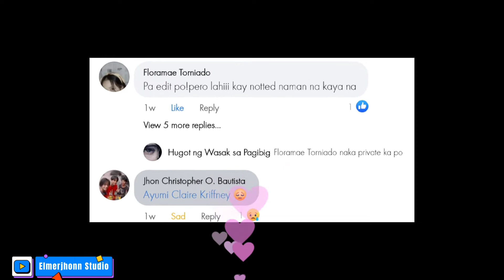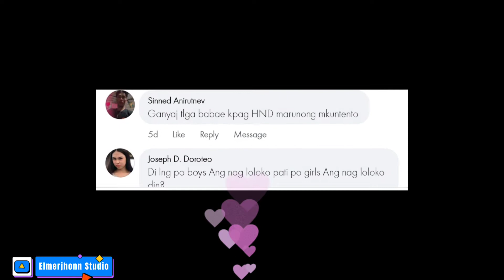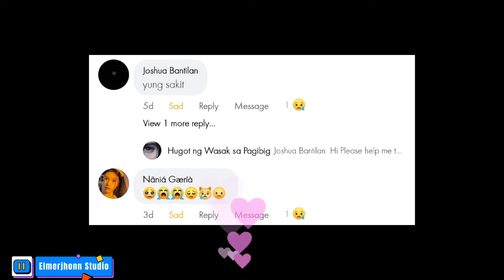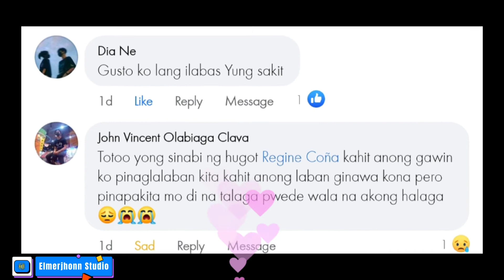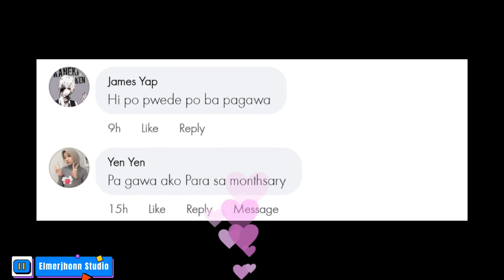Follower Comments Edition #2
Shout Out some of the comments from our Facebook Page.

Special thanks to this people below:

Floramae Torniado
Jhon Christopher Bautista
Jhune Llanillo
Jerilyn Mangelen
Marissa Austria
James Santiago Ocampo Tungol
Justine Sabas
Natsbee Redred
Sinned Amirutnev
Joseph Doroteo
Kevin Cipriano
James Yap
Olive Doronio
Briana Elopre Marife
Joshua Bantilan
Arnel Argente
Jessa Mae Guiroy Hiyao
Deserie Reston
Abrera Samantha
JD Dairo Casalmir
Nania Gaeria
Dennis Dasalla
Mark Amistoso
Wennie Zubiaga
Baby Ko
Shende Sanchez
Mary lieca Bahalia Bravo
Niñalyn Velasco Tabid
Dia Ne
John Vincent Olabiaga Clava
Lyka Mendoza
Precious Superales
Patangan Sarabia Maylen
Rose Ann Espino
Joseph Labong
Mark Candido
Noime Villalongja
YEN YEN